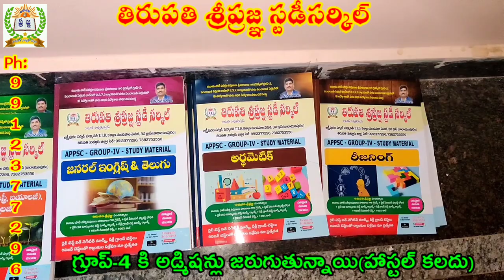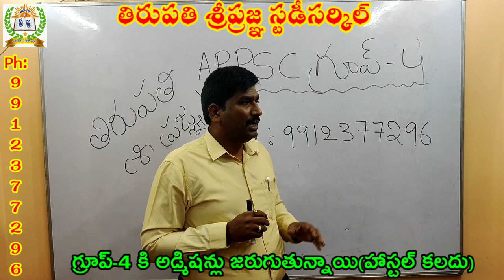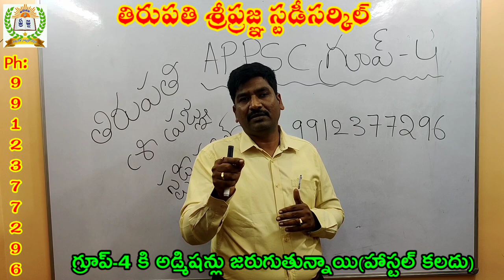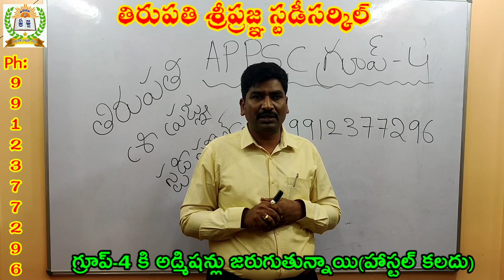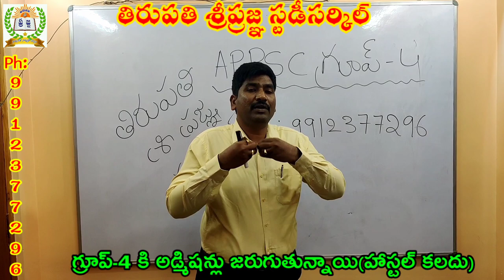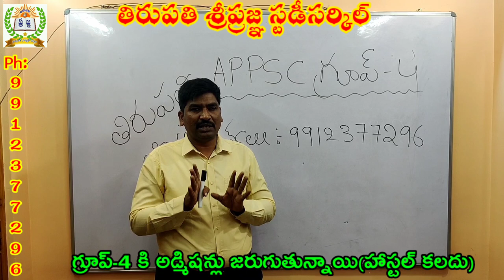Tirupati Sripragna academy